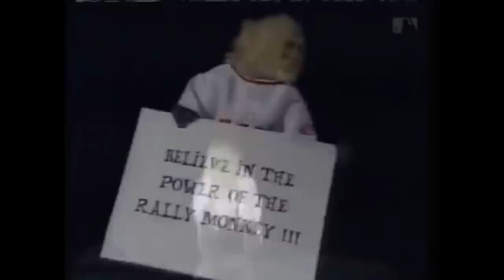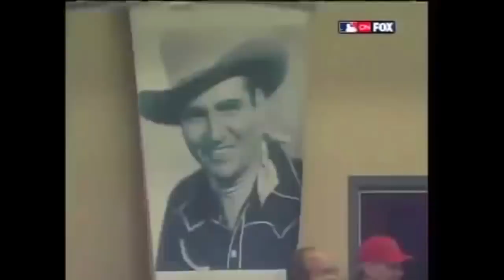MLB | Forgotten Classics #7 - 2002 World Series Game 6 (SF vs ANA)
2002 World Series - Game 6
San Francisco Giants at Anaheim Angels.